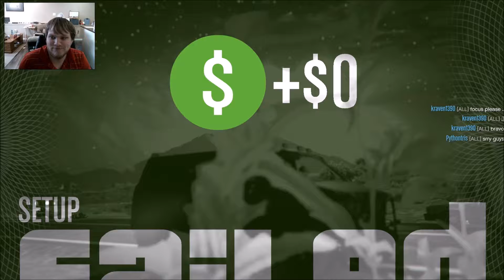GTA V Gameplay Heist Series A Bikers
here is a gameplay of a heist for Grand Theft Auto V